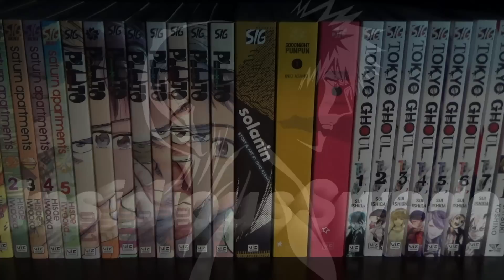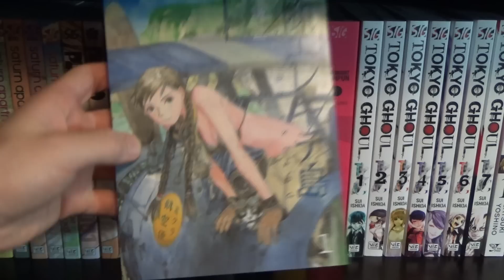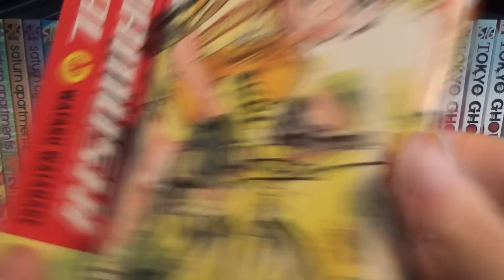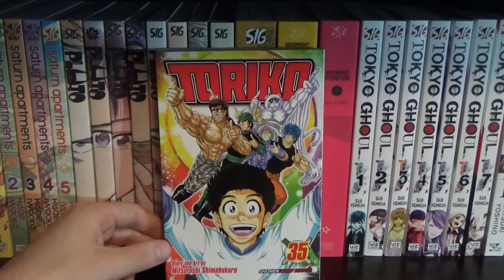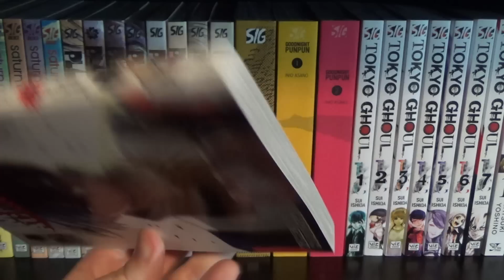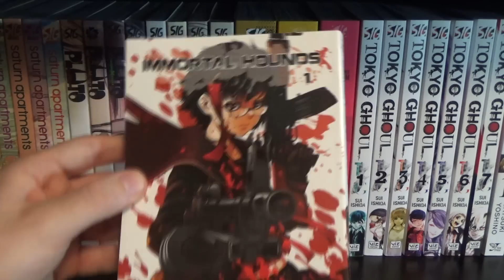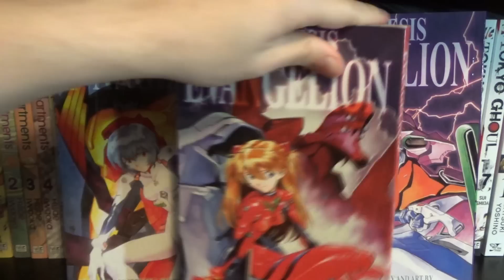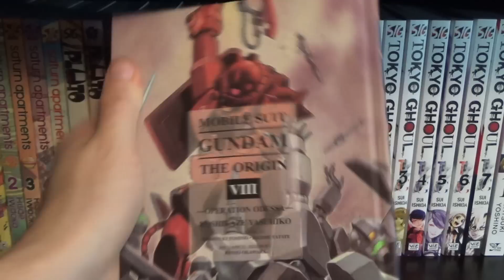Manga Haul :: AMAZING, QUALITY BOOKS! :: Sustain The Industry | InsidiousSwede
Back again with my manga haul for the month of August! Purchased just under 30 volumes this time, hope you enjoy :)